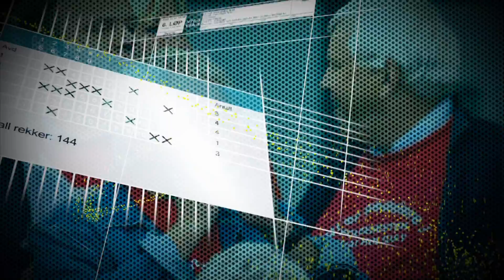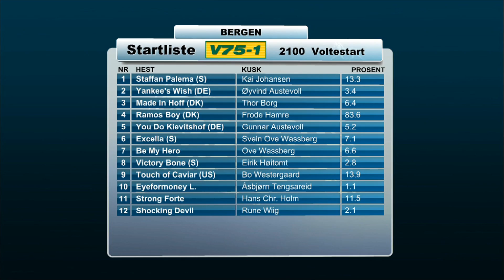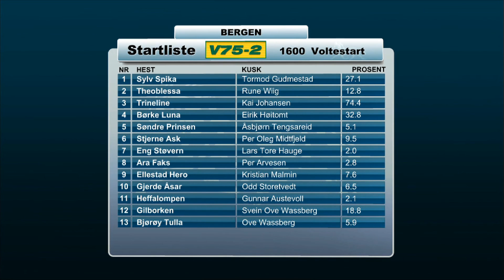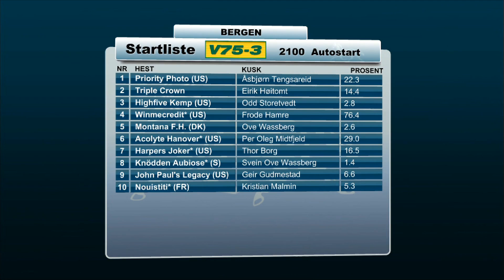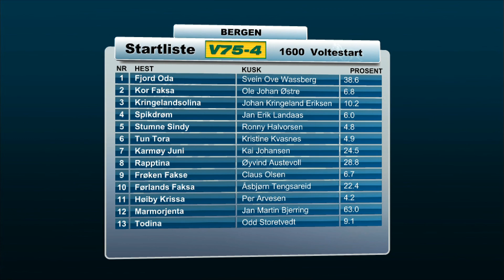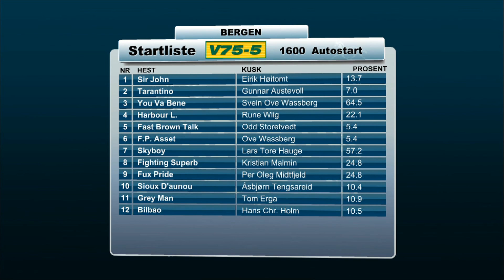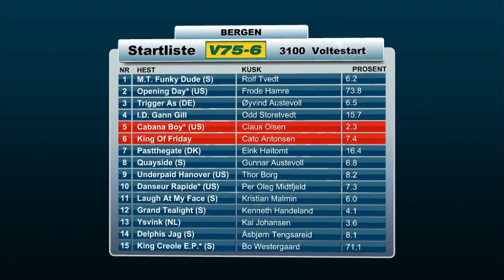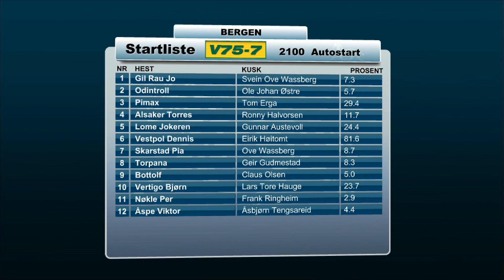Vinn eller forsvinn fredag 15. februar 2013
Premiere på nytt program, "Vinn eller forsvinn", hvor eksperter i studio analyserer favorittene til ukens V75-spill i Bergen